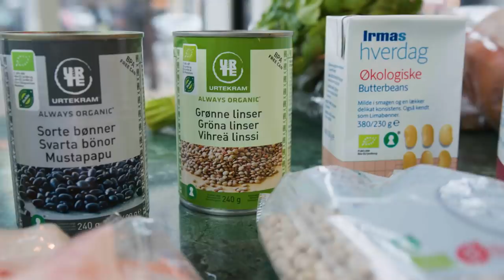BÆLGFRUGTBURGER for KRÆFTENS BEKÆMPELSE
Kan man overhovedet lave god mad uden kød?
I dag prøver vi noget helt nyt! Kræftens Bekæmpelse har, i anledning af noget så fedt som Bælgfrugtens dag, givet mig en udfordring: Lav en ret med bælgfrugter, der smager godt...
Det er måske lidt sært at de vælger at række ud til mig - et ægte kødhoved, men jeg sagde ja til udfordringen og her kan I se resultatet.
Videoen er en del af et betalt samarbejde med Kræftens Bekæmpelse.